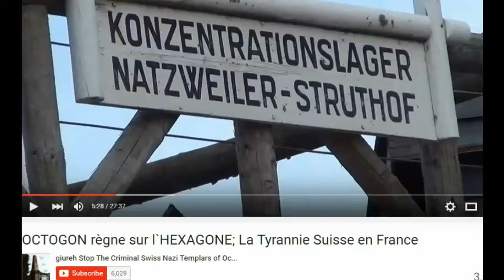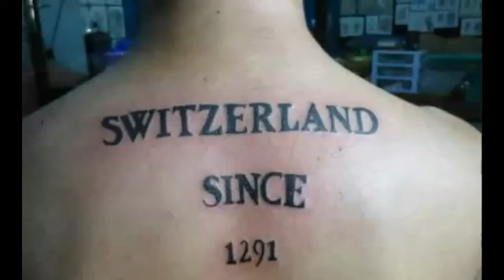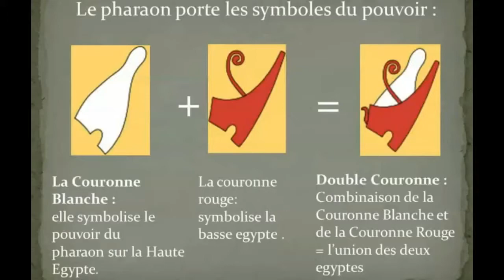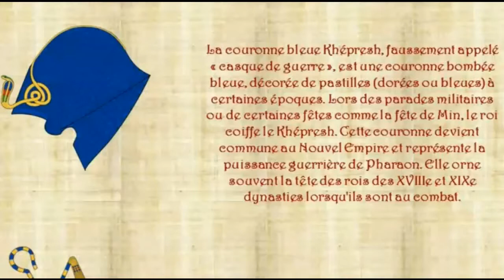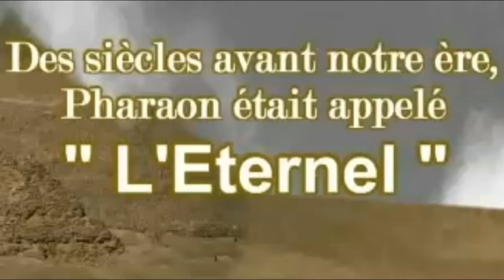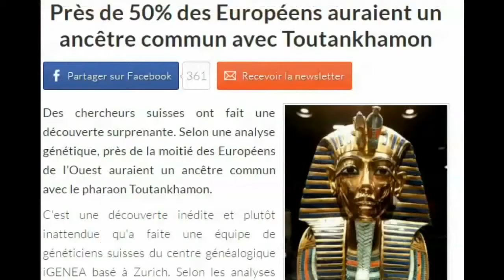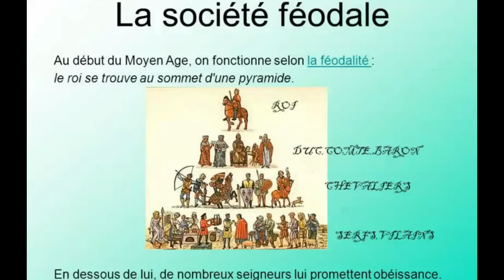1. LA SEULE VRAIE HISTOIRE DES TEMPLIERS